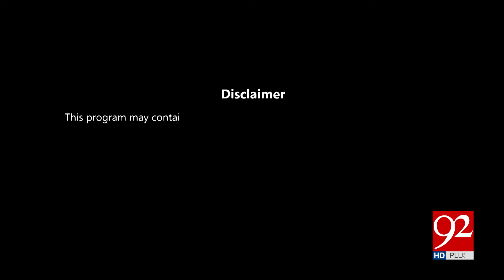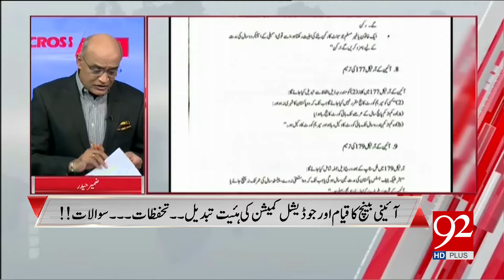Cross Talk | Hassan Raza Pasha | Rao Khalid | Faisal Chaudhry | 92 News HD